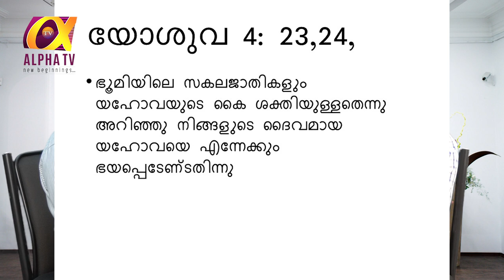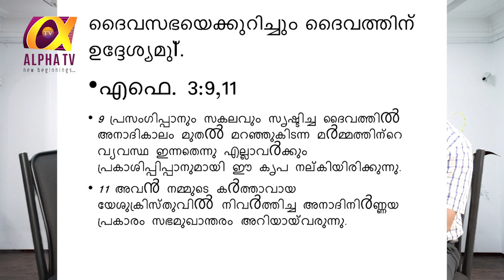Counselling Corner- Episode 2 Binu Samuel& Godson Valayil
ആൽഫാ ടിവി
 കൗൺസലിംഗ് കോർണർ
എപ്പിസോഡ് 2

വിജയകരമായ കുടുംബജീവിതം നയിക്കാൻ വിശുദ്ധ ബൈബിളിന്റെ അടിസ്ഥാനത്തിലുള്ള  മാർഗ്ഗ നിർദ്ദേശങ്ങൾ ... ഒരു സംതൃപ്ത കുടുംബ ജീവിതം എങ്ങനെ സാധ്യമാകും?
കാണുക.. ആൽഫാ ടി വി  ഒരുക്കുന്ന കൗൺസിലിംഗ് കോർണർ
  എപ്പിസോഡ് 2
 നയിക്കുന്നത് സുവി. ബിനു സാമുവൽ& സുവി  ഗോഡ്സൺ  വാലായിൽ